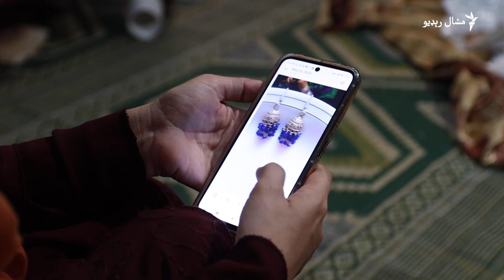په پېښور کې یوې افغان کډوالو په خپل کور کې د سنګار توکو د جوړولو هنري مرکز پرانیستې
په پېښور کې یوې افغانې کډوالې زرغونې حمیدې په خپل کور کې د نجونو لپاره د مصنوعي زیوراتو (سینګار توکو) جوړولو زده کړې مرکز پرانیستی دی. زرغونه وایي چې د دې کار له لارې غواړي کډوالو افغان نجونو ته د پیسو ګټلو اسانه لارې پیدا کړي. اوس د زرغونې کور ته ځینې پاکستانۍ نجونې هم ورځي چې دا مهارت زده کړي. هلته ورتلونکې نجونې وایي چې هغوی له وړاندې نه دا کار زده کړی او له انټرنیټ له لارې یې خپل کاروبارونه هم پیل کړي دي. ویډیویي رپورټ